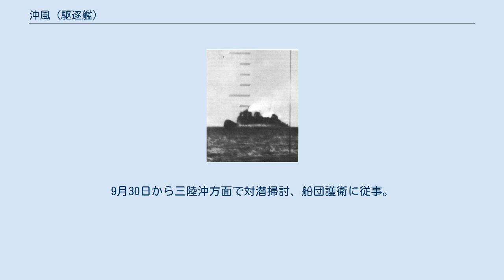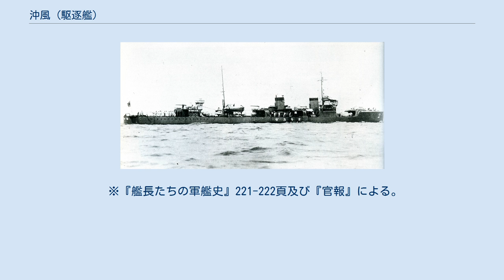沖風 (駆逐艦)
沖風（おきかぜ）は、日本海軍の駆逐艦。
峯風型駆逐艦の3番艦である。
艦名は沖に吹く風に由来する。
 舞鶴海軍工廠で建造。
一等駆逐艦に類別され、横須賀鎮守府籍に編入。
 1920年（大正9年）12月、同型艦「峯風」「澤風」「矢風」と共に第2駆逐隊を編成し、第2艦隊第2水雷戦隊に編入された。
 1930年（昭和5年）11月、第2駆逐隊は第1航空戦隊に編入し、空母「赤城」直衛として不時着機の救助を行う、いわゆる「トンボ釣り」に従事した。
 1932年（昭和7年）、第一次上海事変に際して、長江水域の諸作戦に参加した。
 1940年（昭和15年）10月11日、横浜港沖で行われた紀元二千六百年特別観艦式に参加。
 1941年（昭和16年）10月、大湊警備府付属に編入。
12月8日より室蘭、厚岸方面の哨戒、津軽海峡東方での哨戒に当る。
 1942年（昭和17年）4月10日、横須賀鎮守府に編入され、同日、大湊を出港し、4月13日に横須賀入港。
4月25日から横須賀 - 串本間の船団護衛に従事。
5月25日から東京湾口で対潜掃討を実施。
6月2日から24日まで、横須賀で入渠修理を行った。
7月2日から東京湾口で船団護衛に当る。
9月30日から三陸沖方面で対潜掃討、船団護衛に従事。
11月には横須賀に戻り、東京湾口での船団護衛を担った。
 1943年（昭和18年）1月9日、横須賀を出港し東京湾口で対潜掃討に従事していたものの、1月10日、米潜水艦トリガー(USS Trigger, SS-237)の雷撃により勝浦灯台南方8海里にて沈没した。
 ※『艦長たちの軍艦史』221-222頁及び『官報』による。
 1943年1月10日、トリガーから撮影された駆逐艦沖風の最後